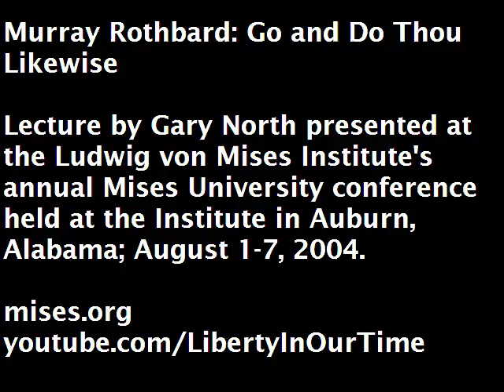Murray Rothbard: Go and Do Thou Likewise | Gary North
Lecture presented by Gary North at the Ludwig von Mises Institute's 2004 Mises University conference, the world's leading instructional program in the Austrian School of economics. Since 1985, it has been the essential training ground for economists who are looking beyond the mainstream.

Dr. Gary North is an economist and publisher who writes on topics including economics, history, and Christian theology. He served as research assistant for libertarian Republican Congressman Ron Paul in his first term in 1976. He is the founder of the publishing firm Institute for Christian Economics (ICE). For many years, North has been the author/editor of the newsletter The Remnant Review.